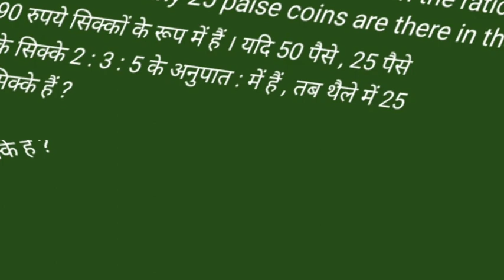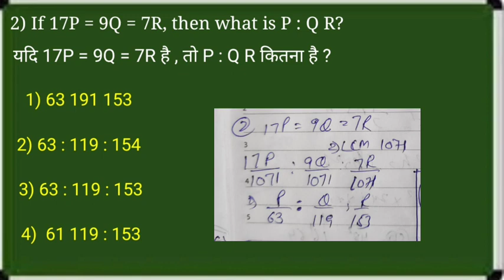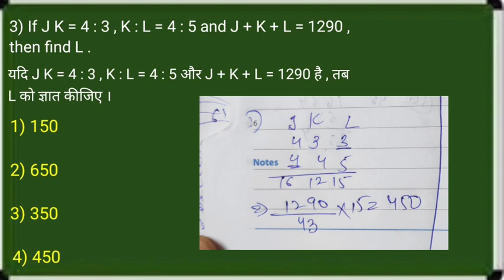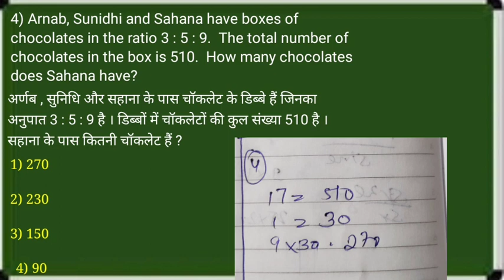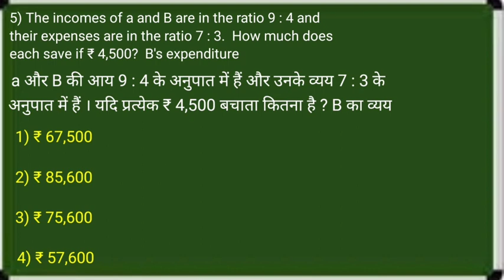Ratio & Proportion Mock Test 10 questions 😍|| ssc maths 20233|| by vikku classes🔥